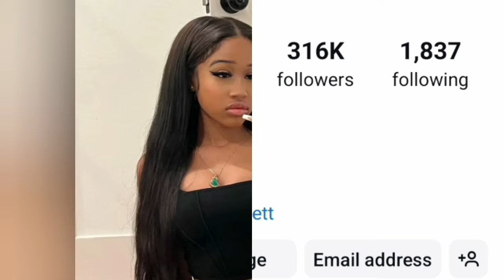Jania Meashell yanni Monett Lifestyle Compression 2024